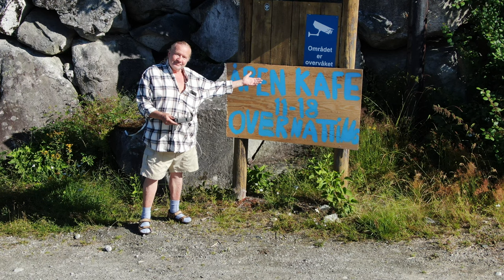Indre og ytre Ofredal og Seimsdal - Ne`fø`sjøen - 29 juli 2022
For å komme til dette fantastiske avsidesliggende stedet så må man kjøre en ganske så spektakulær vei oppover og nedover i bratt terreng. Og ikke minst Ofredalstunnelen  som kanskje er verdens bratteste veitunnel. Den har iallefall en stigningsprosent på 16.
Indre Ofredal fortel ei sterk og tydleg historie som gjer dalen til noko meir enn ein av dalane langs Sognefjorden. Ikkje minst vasskraftanlegga er viktige, og syner historia om Noreg som vasskraftproduserande nasjon. Ofredal Indre ligg nedst i det bratte dalføret Indre Ofredal, som òg er kjend for den gode furuskogen sin. Husa ligg attmed Kleivefossen, og har Sognefjorden (Årdalsfjorden) som næraste nabo. Gardsanlegget blir difor kalla "Ne fø sjøen".

Indre Ofredal var frå midten av 1800-talet, og fram til andre verdskrig, eit viktig senter for handel og næringsverksemd i heile Indre Sogn. Det var eit økonomisk og politisk tyngdepunkt i Årdal, og dei 2 fyrste ordførarane var herifrå. Her var sjøbu, sagbruk og mølle frå 1900, ved sida av dei andre gardsbygningane. I dette "industriområdet" var det liv og røre, med produksjon, lossing og lasting av råvarer og ferdigprodukt. Furuskogen i Ofredal har svært god kvalitet, og saman med vanleg jordbruk og fruktdyrking har dette vore levevegen for folk i Indre og Ytre Ofredal.
Årdal kommune har bygt bilveg frå Seimsdal, og rusta i si tid opp kulturvernanlegget. I dag vert anlegget drive som ei stifting.
På Seimsåsen har Årdalstangen Idrettslag no bygt ut sitt skisenter med skihytte og skiløyper. Anlegget står fram som eit viktig lokalt aktivitetssenter.
Du kjem til Indre Ofredal med bil via Årdalstangen, til Seimsdal, og gjennom Ofredalstunnelen. Du kan òg komme via sjøvegen.

To get to this wonderful, remote place, you have to drive a rather spectacular road up and down steep terrain. And not least the Ofredal tunnel, which is perhaps the world's steepest road tunnel. In any case, it has an increase percentage of 16.
Indre Ofredal tells a strong and clear story that makes the valley something more than one of the valleys along the Sognefjord. Not least the hydropower plants are important, and shape the history of Norway as a hydropower-producing nation. Ofredal Indre lies at the bottom of the steep valley Indre Ofredal, which is also known for its good pine forest. The house is located next to Kleivefossen, and has the Sognefjord (Årdalsfjord) as its nearest neighbour. The garden facility is therefore called "Ne fø sjøen".

Indre Ofredal was from the middle of the 19th century, and until the Second World War, an important center for trade and business in the whole of Indre Parish. It was an economic and political center of gravity in Årdal, and the 2 first mayors were from here. Here was a barn, sawmill and mill from 1900, next to the other farm buildings. In this "industrial area" there was life and bustle, with production, unloading and loading of raw materials and finished products. The pine forest in Ofredal is of very good quality, and together with normal agriculture and fruit growing, this has been the livelihood for people in Inner and Outer Ofredal.
Årdal municipality has built a road from Seimsdal, and in due time upgraded the cultural conservation facility. Today, the facility is run as a foundation.
On Seimsåsen, Årdalstangen Idrettslag has now expanded its ski center with a ski hut and ski slopes. The facility stands out as an important local activity centre.
You get to Indre Ofredal by car via the Årdalstangen, to Seimsdal, and through the Ofredal tunnel. You can also come by sea.

"Indre Ofredal Ne fø the lake on Facebook

"Indre Ofredal Bed & Breakfast"